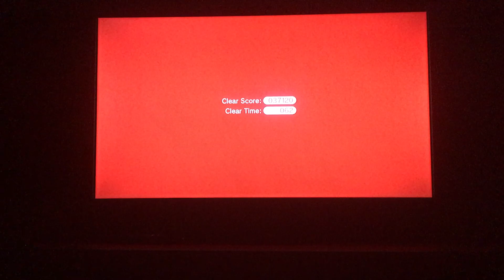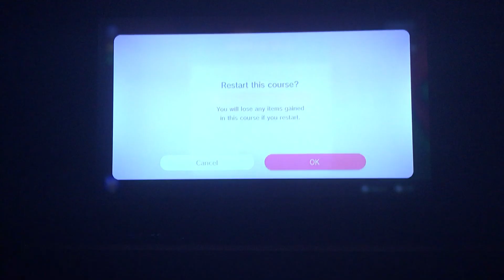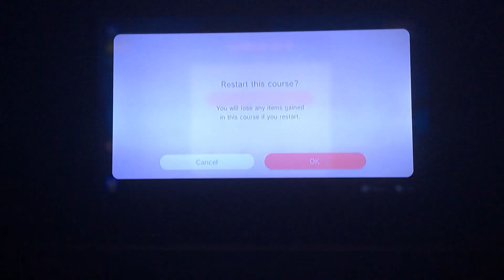Taking the FitnessGram Pacer Test in Super Mario 3D World 🙀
The FitnessGram Pacer Test is a multistage aerobic capacity test…. aaaaand that’s as far as this joke is going to get 🤣